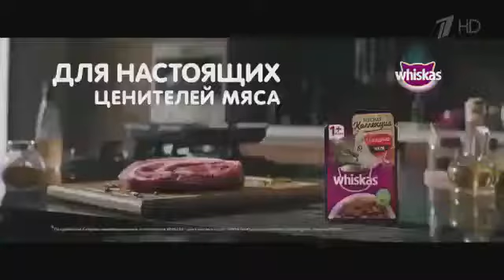Реклама Вискас Мясная коллекция - Ноябрь 2020